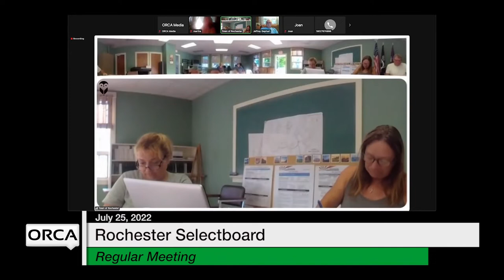Rochester Selectboard - July 25, 2022 [ROS]